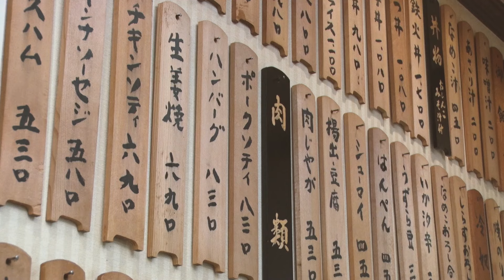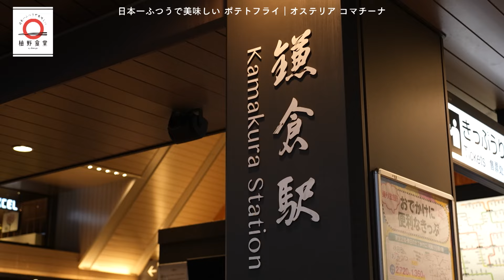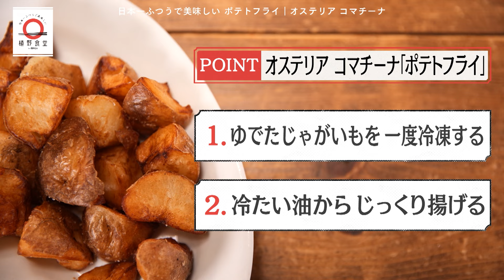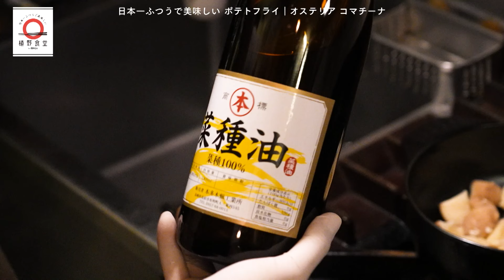【しっとりとほくほく】ポテトフライ by オステリアコマチーナ |植野食堂 #324 2024年4月8日放送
本日は鎌倉の路地裏に佇む神奈川県・鎌倉「オステリアコマチーナ」さんの厨房へ。教えて貰うメニューは「ポテトフライ」。じゃがいもの甘みやうま味、皮の香ばしさが際立ち、しっとりとほくほくが絶妙なバランスの一皿だ。実はこのポテトフライは、植野さんが2023年に印象に残った一皿の内のひとつ。実は調理法にある秘密があるという。釣り好きの店主が料理人になったきっかけにも迫る。

本日も作り手たちの優しさを、お腹いっぱいいただきます！

雑誌「dancyu」の編集部長・植野広生が、ずっと食べ続けたい、 “日本一ふつうで美味しい”レシピを学ぶ！
植野が「この料理ならこのお店が日本一！」と信じて疑わない店を訪れてレシピを聞き込み、店主と一緒に作ってみるという新感覚料理番組。
作る料理は日本人なら誰もが知るおなじみのメニューばかり。果たして、日本一の味に近づくことはできるのか？
番組ホームページには、番組で取り扱ったレシピを動画と合わせて掲載！素朴でふつうだけれど後世に残したい味を紹介していく。

▼出演者
雑誌「dancyu」編集部長・植野広生
▼ナレーション
林家つる子

《放送⽇時》
毎週（月)～(木) 18:00～18:30　BSフジにて好評放送中！